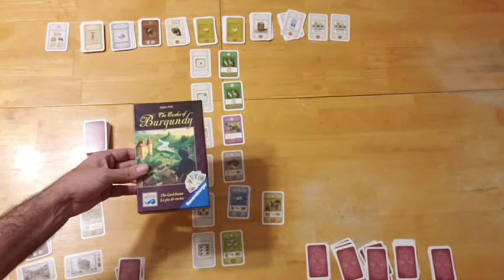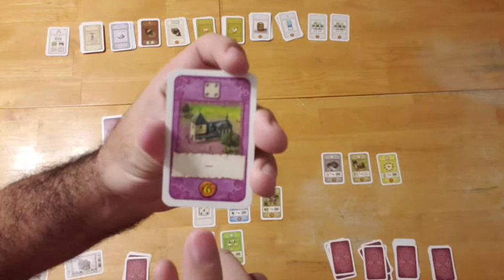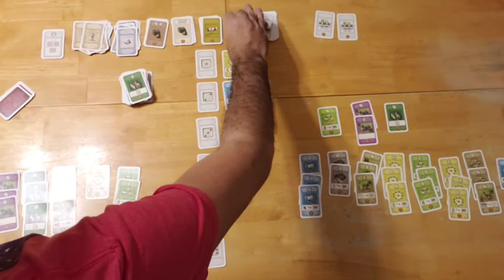Castles of Burgundy the Card Game Playthrough (solo)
Watch as I play through a solo game of Castles of Burgundy the Card Game. This is a card implementation of the very popular Castles of Burgundy by Stefan Feld.  It retains lots of the concepts and mechanisms of the game with one major change, the randomization is based on the depiction of a die on cards rather than actual dice that are rolled.  It also plays in a shorter time and the scope of the game is not quite as grandiose.  But if you enjoy the original this is a great alternative for when you do not have the time or when you are traveling light but still want to get your gaming on!

That Gift Game: Put an exciting, new spin on your holiday party with That Gift Game - the ridiculously fun way to host a gift exchange. Play your cards right to get your hands on the perfect present, just don't get too attached - It's not yours to keep...yet.

And also by Truquilis Games and their upcoming roll-and-write game Pletrix which launches on Kickstarter April 19th.  "Make a good roll, choose your dice well, use the wildcards at the right moment and especially do not take your eyes off your rivals!"

consider purchasing this game